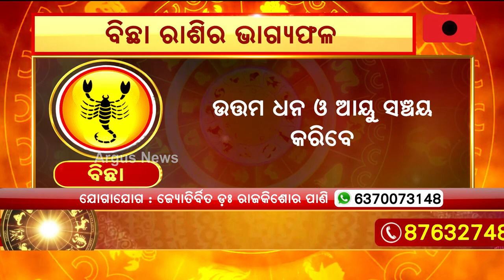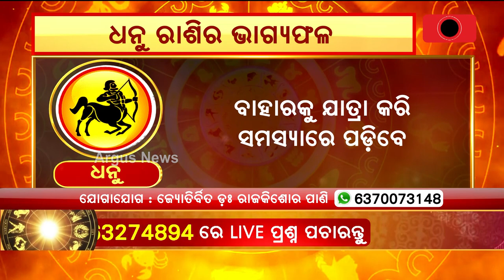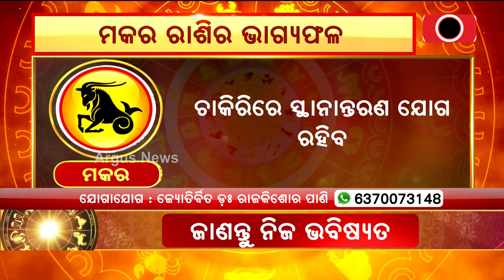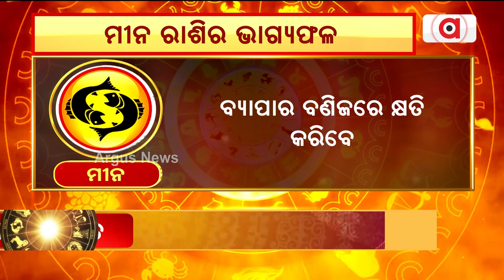31st March Horoscope | Libra To Pisces Astrology Prediction | Argus News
31st March Horoscope | Libra To Pisces Astrology Prediction | Argus News